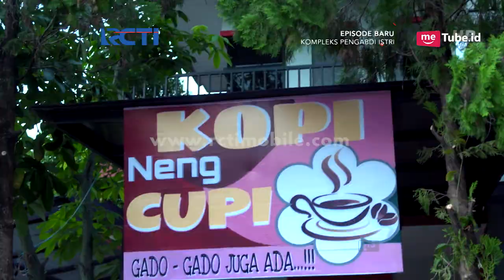KOMPLEK PENGABDI ISTRI - Maksud pak Jumadi Guci, Cupi malah ngasih yang aneh aneh [11 Mei 2018]